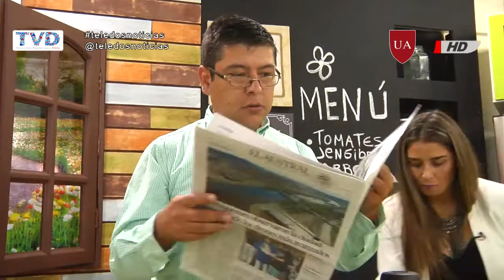Nuestra gente, el matinal del sur, volvió en gloria y majestad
Nuestra gente, el matinal del sur, volvió en gloria y majestad es, y Claudia Peñailillo, al mando del programa ya por 3 temporadas, nos cuenta todos los detalles de lo que se viene para un ciclo que promete novedades y muchas sorpresas.